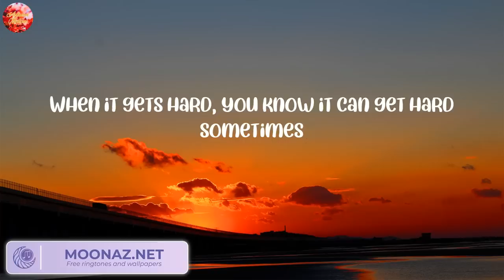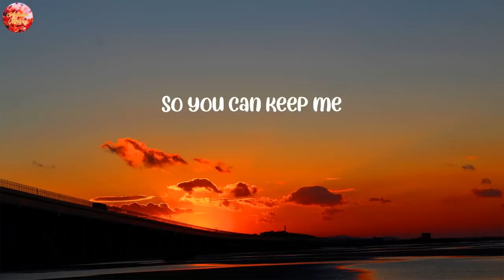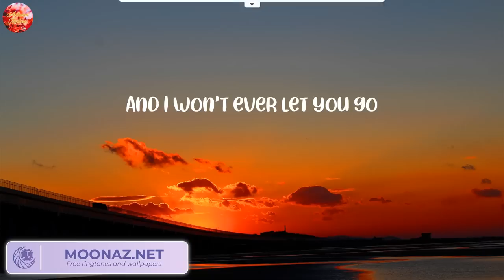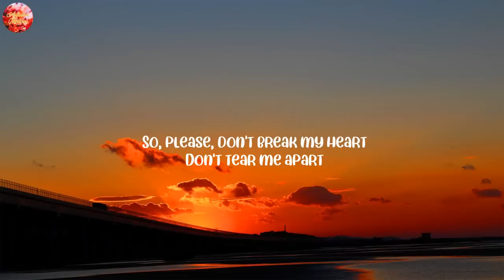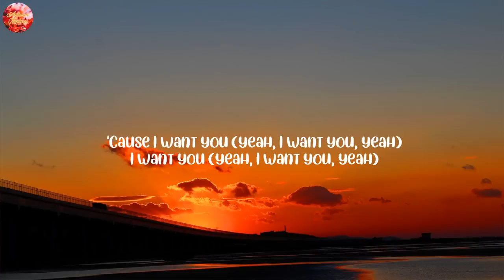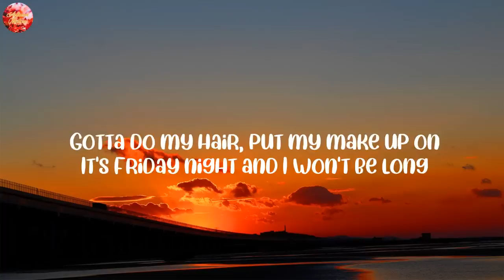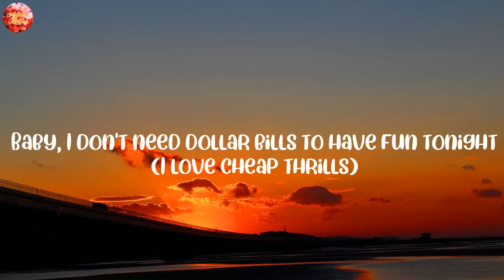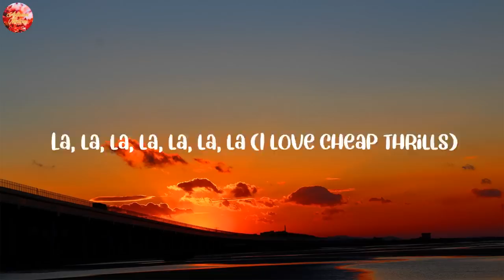Ed Sheeran - Photograph (Lyrics) | Ali Gatie, Sia, ,...(Mix Music)